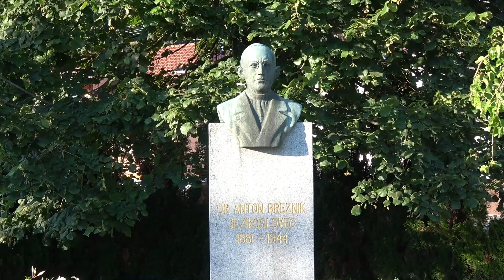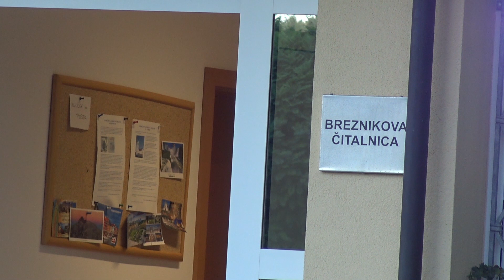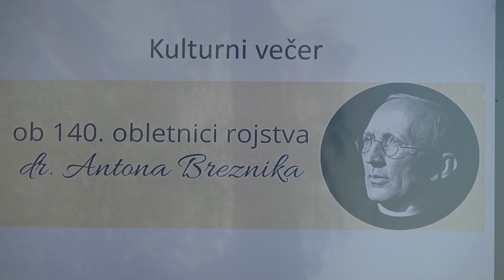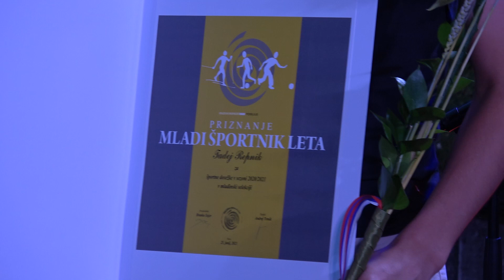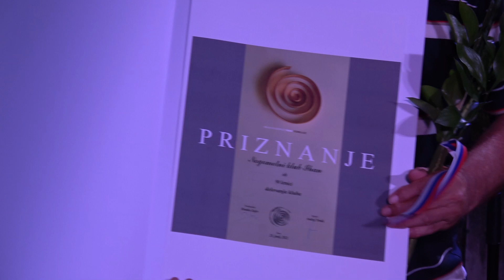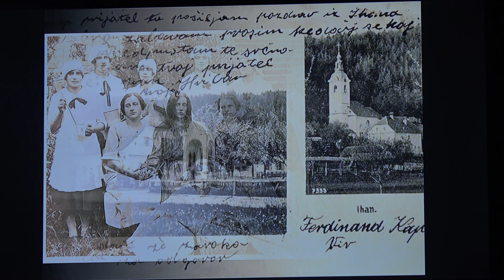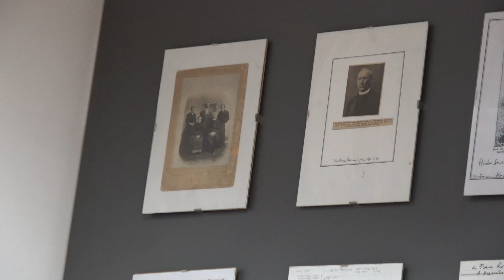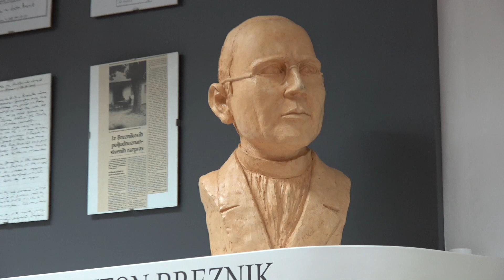KULTURNI VEČER OB 140 LETNICI ROJSTVA dr. ANTONA BREZNIKA V IHANU, 25 6 2021